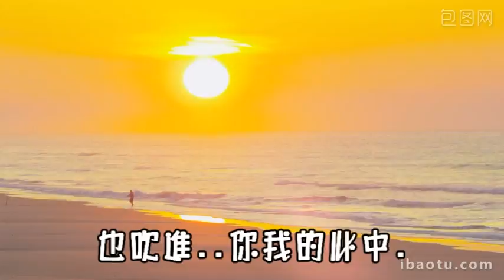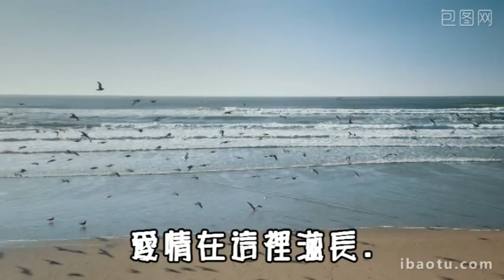我的情歌by志明